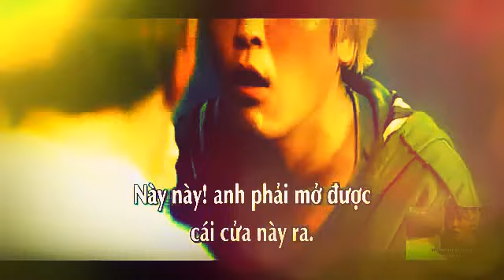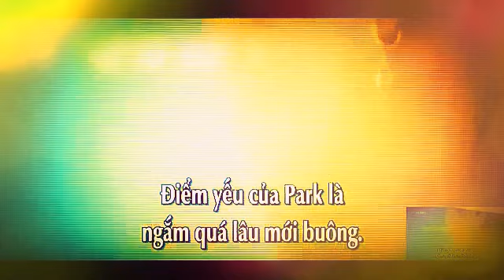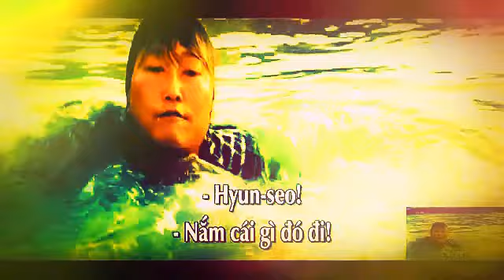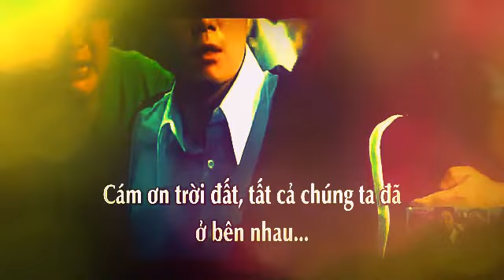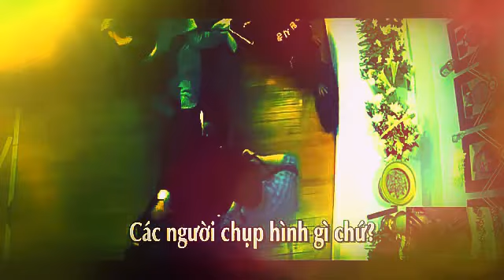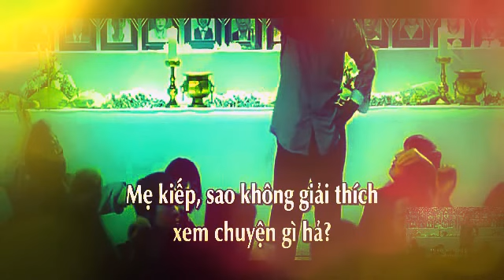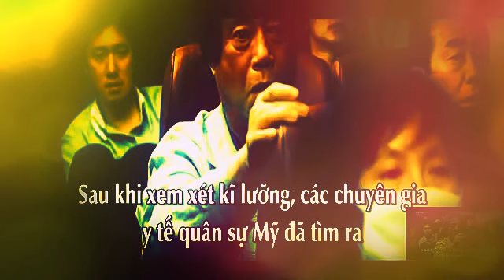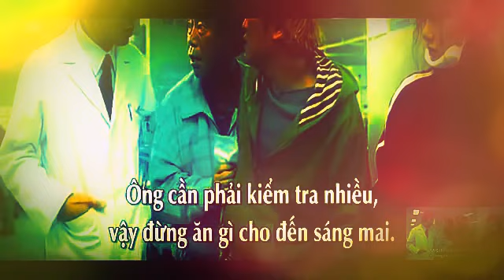Slugterra Rare slugs,Extremely Rare slugs and Ultra Rare slugs